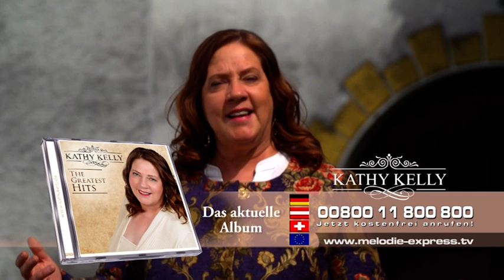Kathy Kelly - THE GREATEST HITS | Album